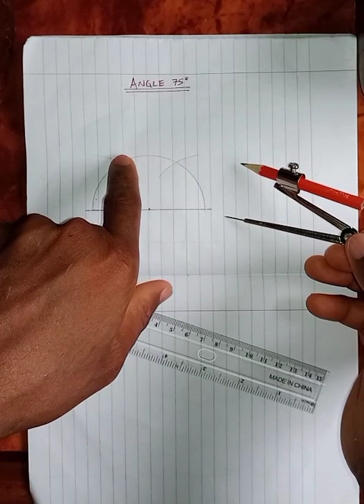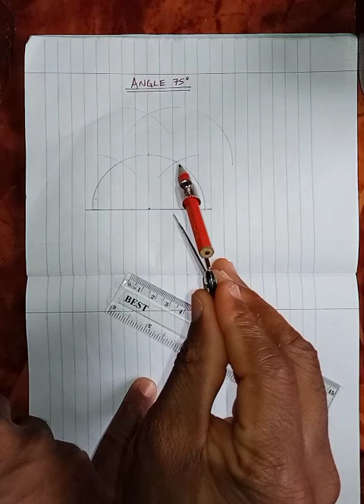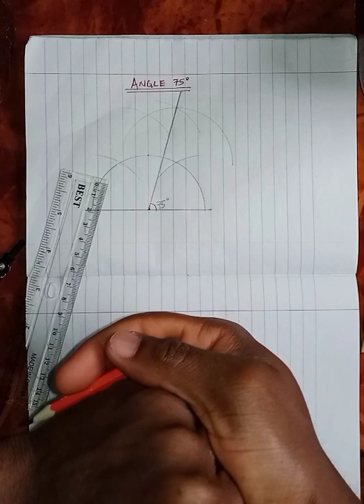HOW TO CONSTRUCT ANGLE 75°